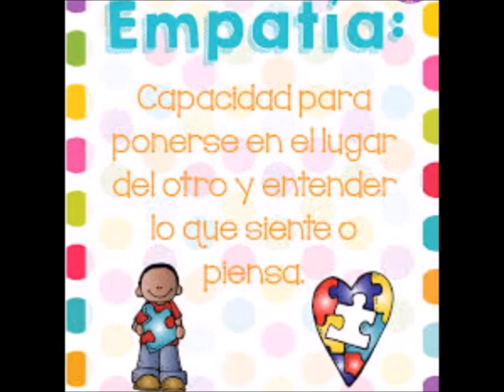CATÁLOGO ARABELA C11 PDF MÉXICO 2020 ARIANA GARRIDO